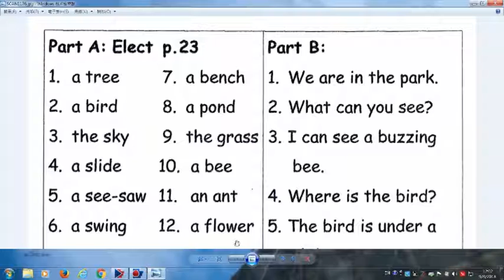P1 Ka Ling Dict 3 Chapter 3 Part A Reading